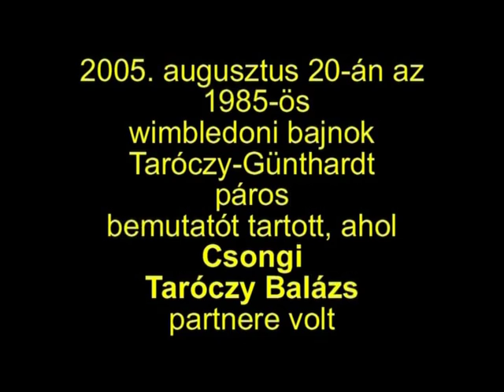Tóth Csongor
Edzés!